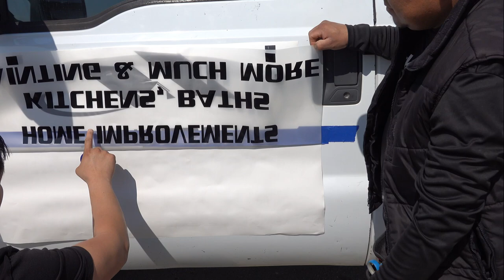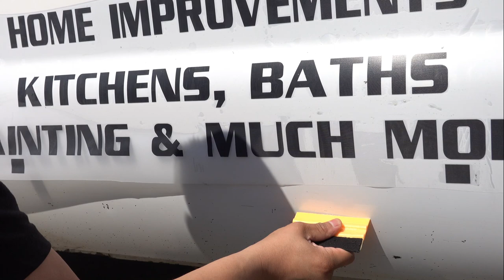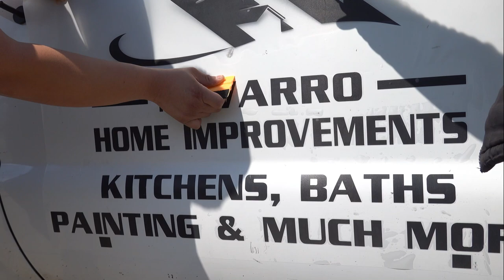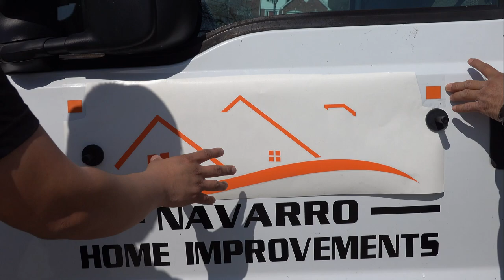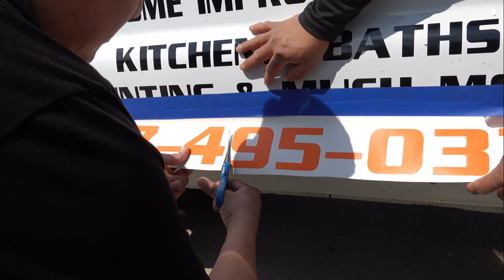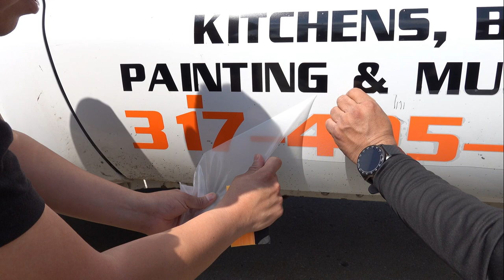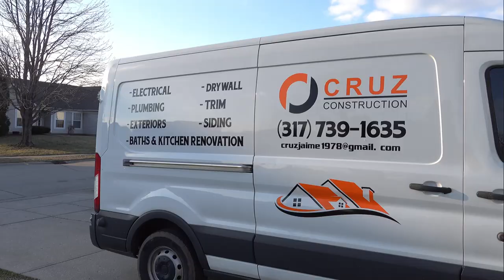Cómo Empezar Un NEGOCIO De STICKERS Para CARROS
En este video mostramos el potencial que hay en el negocio de stickers para carros y también hablamos sobre la diferencia de transfers y cuando se utiliza cual. Empieza Tu Negocio HOY desde tu casa!.

CONTACTANOS PARA CURSO DE VINILO ADHESIVO POR VIDEO CHAT CON STICKER AFICIONADO